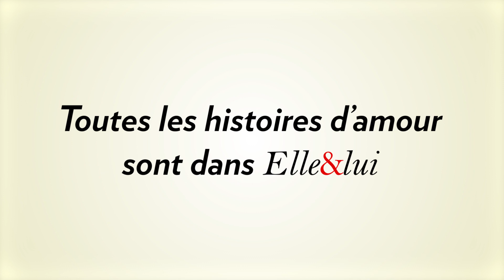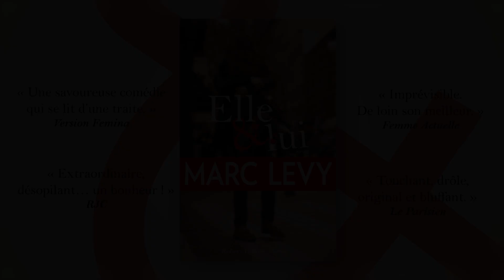Elle & lui, par Marc Levy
Toutes les histoires d’amour sont dans Elle & lui.

Un site de rencontres les a réunis.
Ils ne sont pas devenus amants, mais amis.
Et ils comptent bien en rester là...

Elle est actrice. Lui écrivain.
Elle s’appelle Mia. Lui Paul.
Elle est anglaise. Lui américain.
Elle se cache à Montmartre. Lui vit dans le Marais.
Elle a beaucoup de succès. Lui pas vraiment.
Elle est même une star. Mais lui ne le sait pas.
Elle se sent seule. Lui aussi.
Il la fait rire. Elle enchaîne les maladresses.
Elle ne doit pas tomber amoureuse. Lui non plus.

Dans ce roman, où l’on retrouve les personnages de Et si c’était vrai, Marc Levy nous entraîne dans une histoire d’amour irrésistible et totalement imprévisible.
Elle & lui marque le grand retour de Marc Levy à la comédie.

« Magique. Jubilatoire. Un vrai bonheur. »
Paul Barton